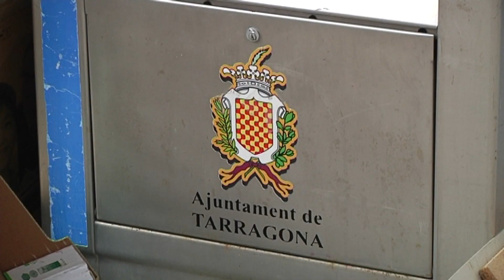Junts Per Tarragona demana la redacció del nou contracte de neteja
Després de la nova proposta de sanció de 145.000 euros a l'empresa concessionària del servei de neteja i recollida de brossa de la ciutat, volen que es redactin les bases de la nova concessió.